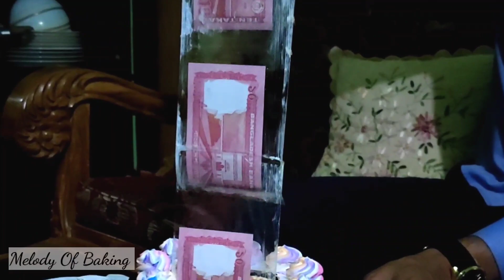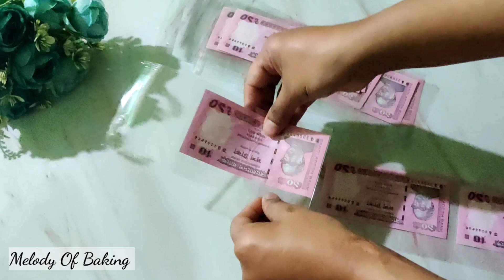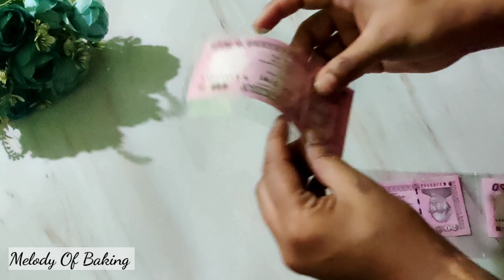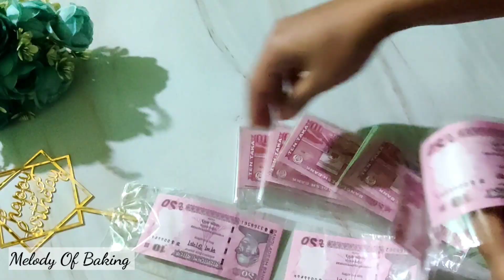১৫০ টাকার কেক। সারপ্রাইজ মানি কেক।Money Pulling Cake। Birthday special vanilla cake।Hidden money।